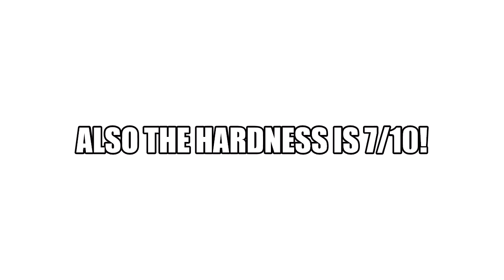The person who can guess this word in the comments gets pinned!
good luck peoples